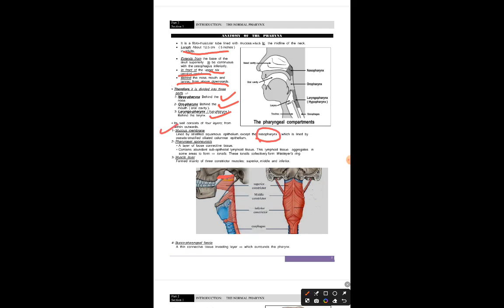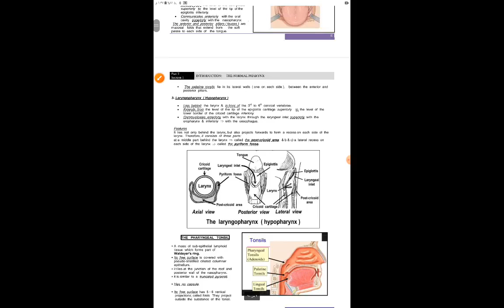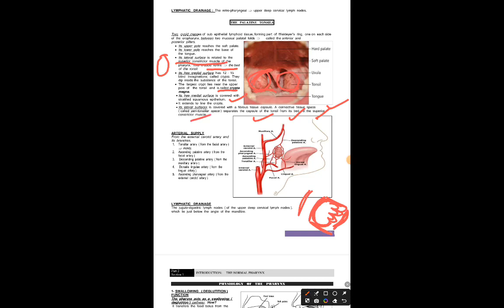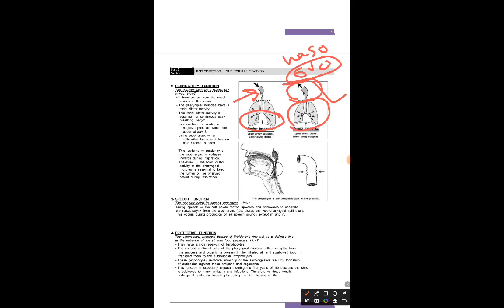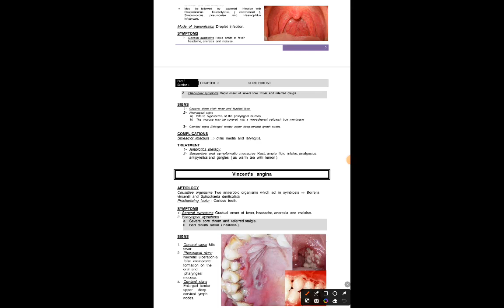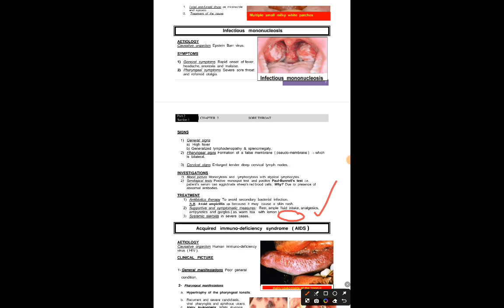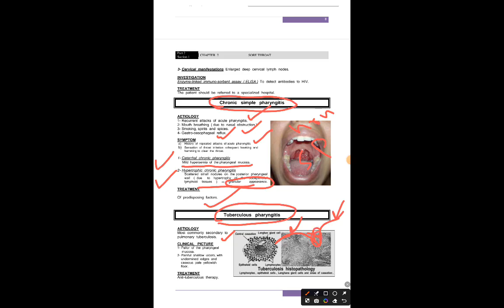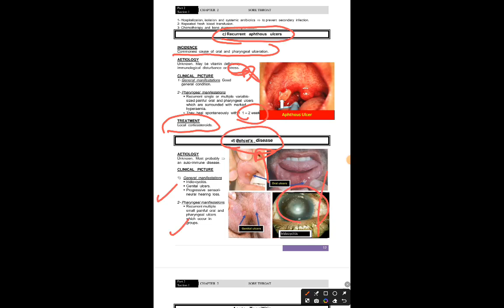Chapter 1 pharynx : sore throat ( ENT 42)